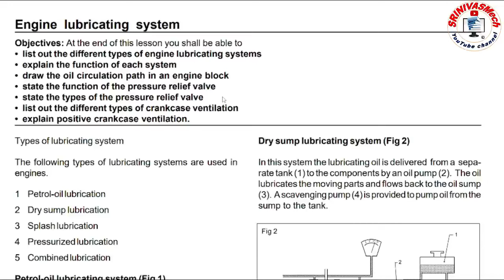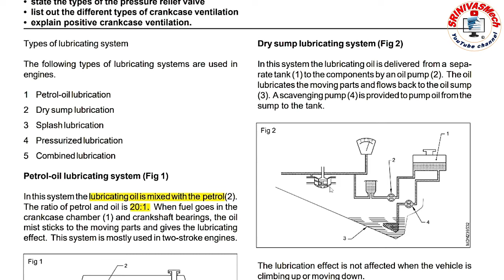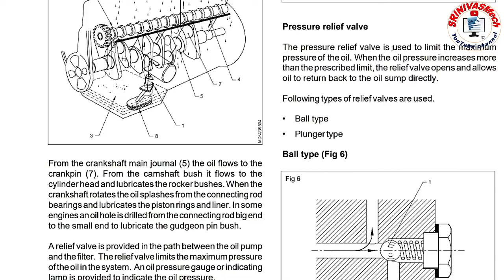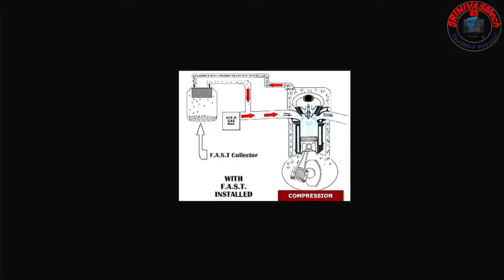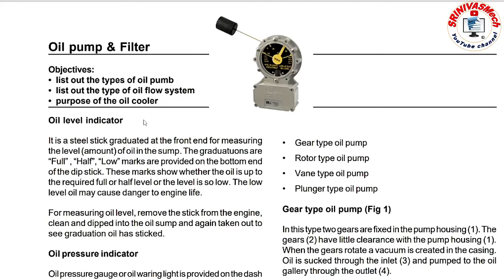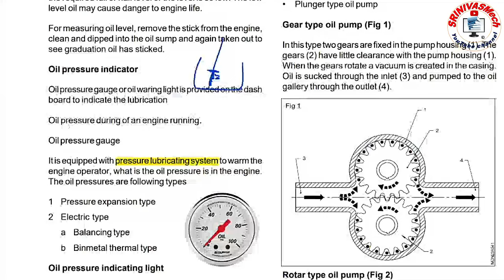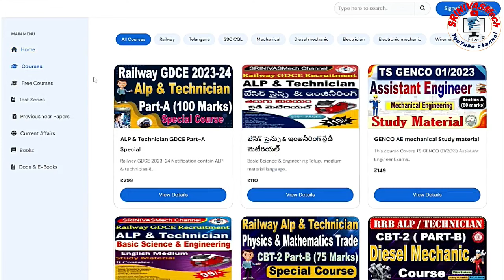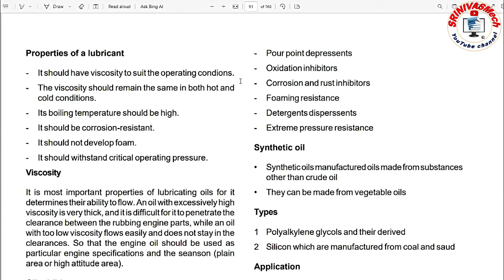Engine Lubrication System Class| Diesel Mechanic Trade for all ALP & Tech aspirants by SRINIVASMech